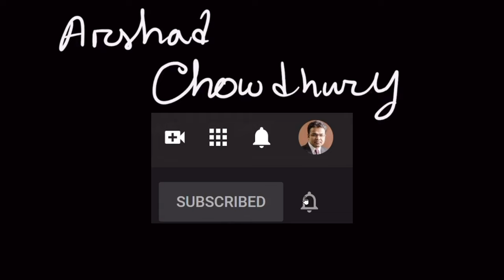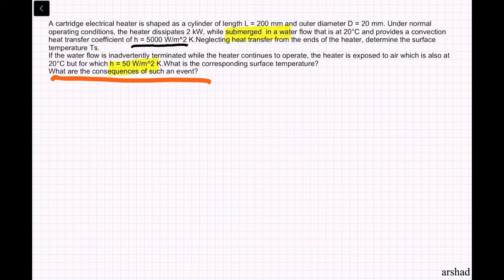Heat Convection Problem 2 | Cylindrical Heater/Pipe Surface Temperature | Lecture in Bangla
A cartridge electrical heater is shaped as a cylinder of length L = 200 mm and outer diameter D = 20 mm. Under normal operating conditions, the heater dissipates 2 kW, while submerged  in a water flow that is at 20°C and provides a convection heat transfer coefficient of h = 5000 W/m2K.Neglecting heat transfer from the ends of the heater, determine the surface temperature Ts.

If the water flow is inadvertently terminated while the heater continues to operate, the heater is exposed to air which is also at 20°C but for which h = 50 W/m2K.What is the corresponding surface temperature?

What are the consequences of such an event?
##Correction : around 9:20 mark I said Stefan-Wienberg law, I meant Stefan-Boltzmann law.